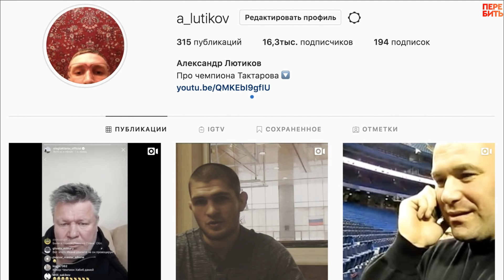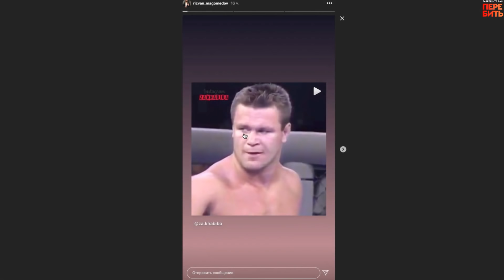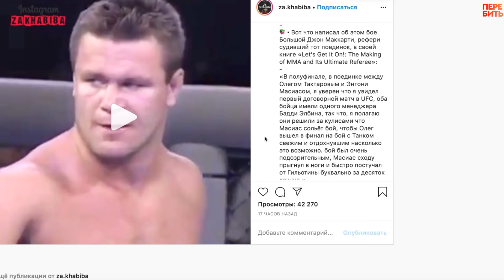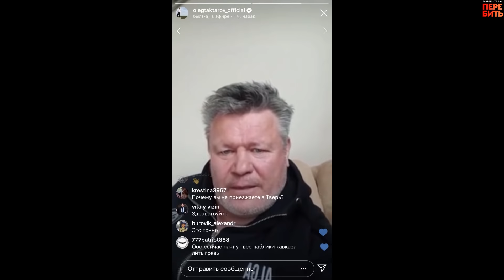КАК ХАБИБ НАЗВАЛ ТАКТАРОВА? Найдено уникальное видео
Хабиб Нурмагомедов называет Олега Тактарова чемпионом UFC. Старое видео, которое расставляет все по местам.